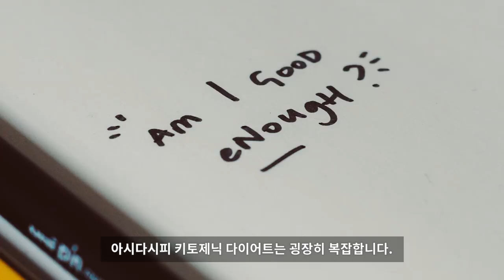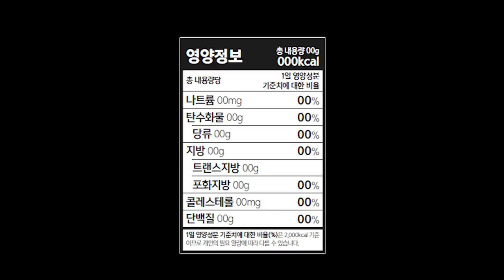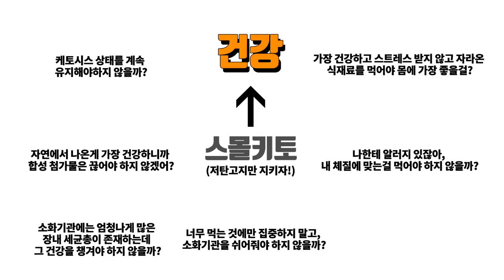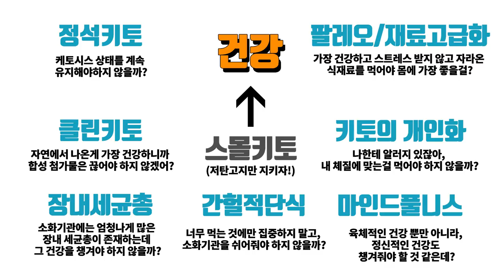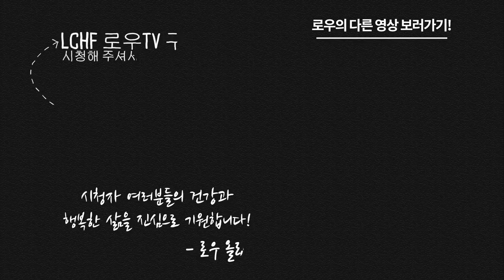[키토제닉 개념정리] 스몰키토와 빅키토 + 2019년 계획 / 새해인사 / 저탄고지 / 로우TV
2019년 새해복 많이 받으세요~!

오늘은 키토제닉 다이어트에서 건강과 관련하여 많이 나오는 여러가지 개념들에 대해서 정리를 해봤습니다.

이 개념들이 중요한 이유는,
어떤 책을 읽거나,
누군가의 조언을 듣거나 할 때,
그게 어떤 생각에서 비롯되어 그 조언이 나왔는지를
객관적으로 생각해보고,
본인에게 적용할 수 있는지 없는지를 판단하기 위해서 입니다!

이 개념정리로 많은 분들이 카페나 책의 여러 의견으로부터
본인의 주관을 세울 수 있으면 좋겠습니다^^

거기에 더해서 2019년에는 더 공부 많이하고
재밌게 최대한 많은 영상 올릴 수 있도록 노력할게요!